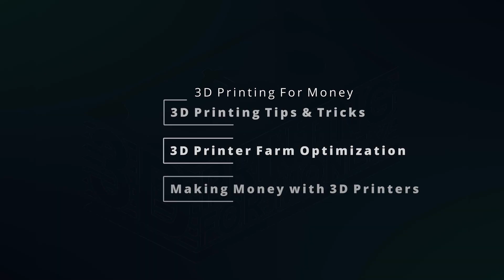Answering your questions on 3d printing as a business. Fast Q&A from some years of experience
i receive daily messages asking for help and insight. this video addresses the most common!
Want to know how to make money through 3D Printing? Read this book